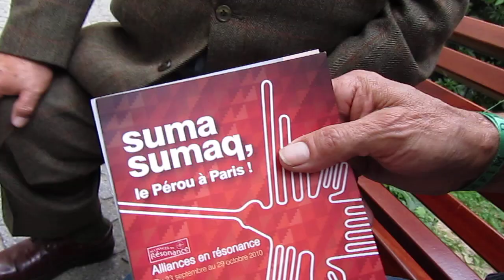Alberto Quintanilla en pAris 2010 - 1ra. parte HD (entrevista)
La Alianza Francesa en Paris celebro los 120 años de la filial de LIMA, y alli encontramos al Maestro Alberto Q. del Cusco en una exposicion de sus verdaderas pinturas al estilo "QUINTANILLA", entonces pudimos  aprovechar un tiempo para hacerle una entrevista con César Pimentel de "PERU ANDINO", esto fue el 23 de setiembre 2010 en Paris:: Musicalement: Miguel MENAV//edition y production: MickyMac-pAris 2010